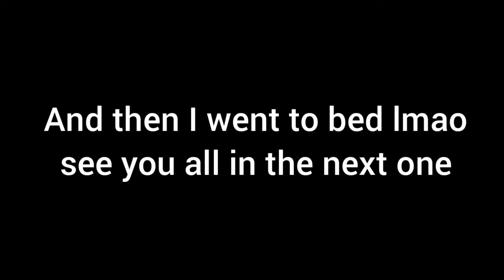The Might of LF Jiren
Legends Limited Jiren. Late showcase but hey, better than never. Gonna be using him on Rival Universe to see how it does and maybe on other teams too, haven't decided yet. Enjoy and I'll catch you all later.